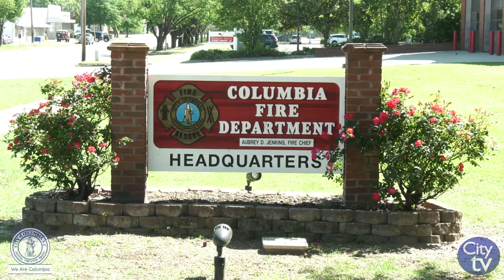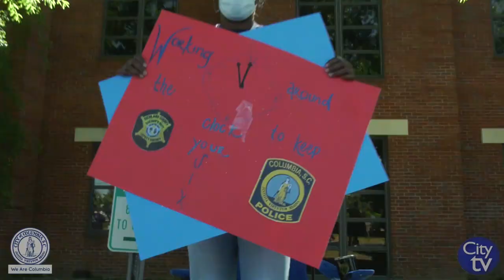First Responders Salute | City of Columbia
In honor of National Telecommunicators week, the City of Columbia recognized our CRC 9-1-1 Team on Friday, April 17th with a “First Responders Salute”.

Vehicles in the motorcade included representation from Columbia Fire Department, Columbia Police Department, Richland County Sheriff’s Department, Richland County EMS and Richland County Coroner’s Office. The following officials were on hand to greet and wave at the CRC 9-1-1 team:

• Henry Simons, Assistant City Manager for Operations

• Richland County Sheriff Leon Lott

• Columbia Police Chief William Skip Holbrook

• Columbia Richland Fire Chief Aubrey D. Jenkins

• Richland County Coroner Gary Watts

• Director Harry Tinsley City Emergency Management

•       City of Columbia Mayor Steve Benjamin